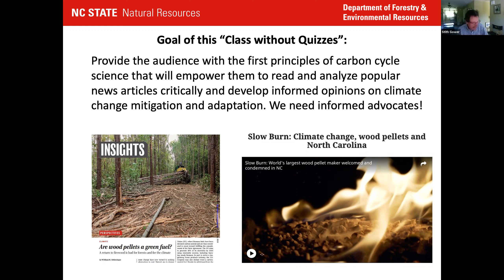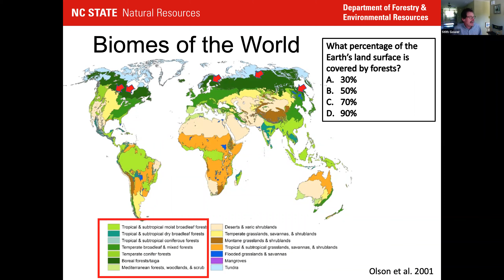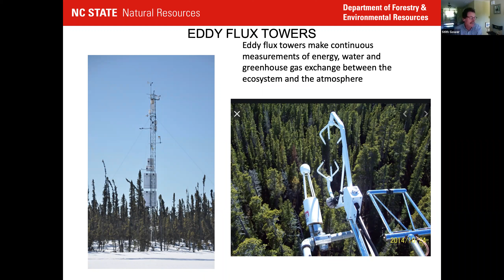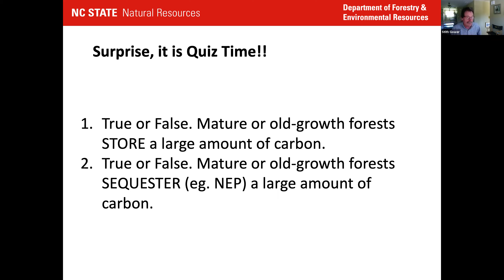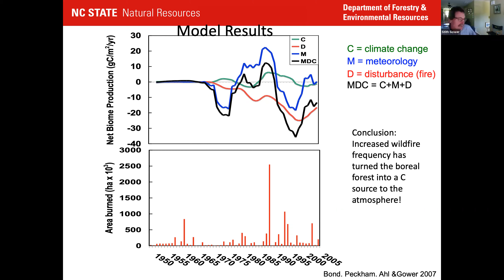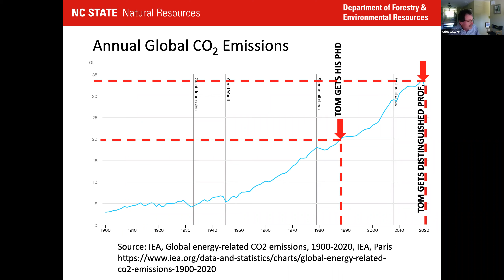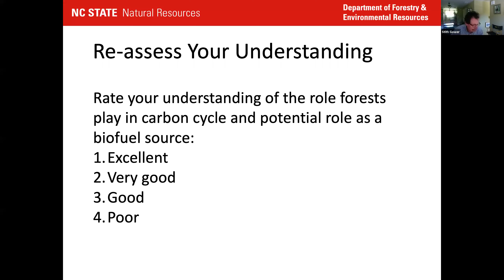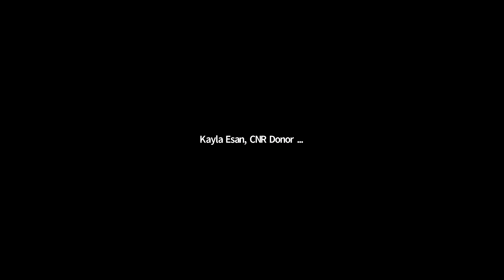Classes without a Quiz: Forest as a Renewable Source of Energy | NC State Forever Club Reunion 2021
Carbon Sequestration by Forests and the Forest as a Renewable Source of Energy

Explore the fundamentals of forest carbon storage and sequestration and the effect of disturbances on forest carbon management with Jordan Family Distinguished Professor for Natural Resource Innovation Dr. Tom Gower '83. There will also be a discussion on the potential role of woody biomass as a renewable and carbon-neutral energy source.

This event was originally held May 14, 2021.